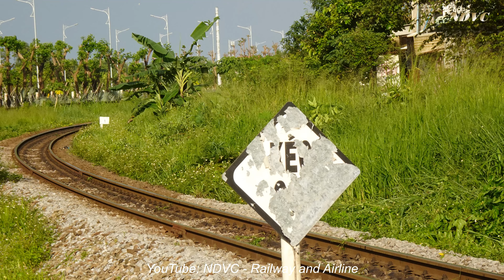🔴 NGƯỜI GÁC CHẮN LÀM CỎ và NHỮNG CHUYẾN TÀU CHIỀU TRỞ VỀ TRÊN CUNG ĐƯỜNG TRẢNG BOM (28/8/2022)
Xem người gác chắn làm cỏ đường sắt và những chuyến tàu chiều lần lượt trở về trên cung đường Trảng Bom ở Đồng Nai Province. Vietnam.